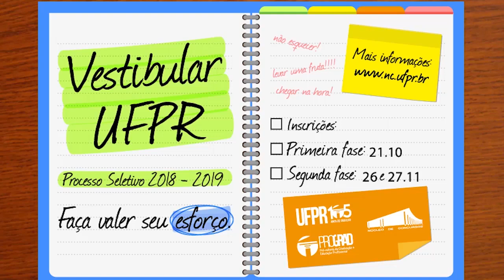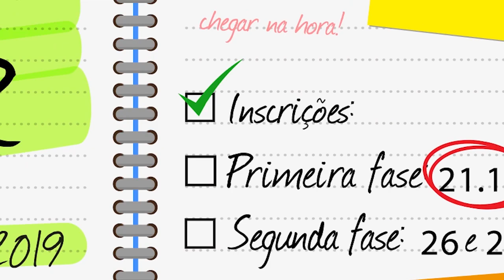Vestibular UFPR | O que fazer antes da prova?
Vai fazer o Vestibular da UFPR? O professor Geraldo Cardoso Sobrinha te dá algumas dicas para controlar a ansiedade, dar aquela relaxada e fazer uma ótima prova!